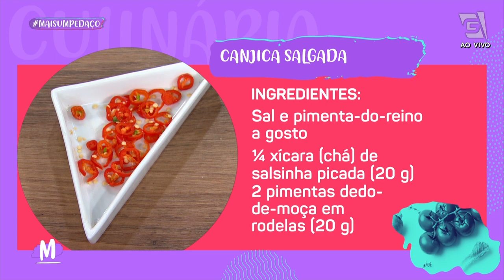Receita inusitada de CANJICA SALGADA- Mulheres (06/01/23)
O Chef Alan Datorre chegou para inovar na culinária! 🍴
Impossível não ficar com vontade de experimentar essa CANJICA SALGADA saborosa! 💖

Ingredientes:
250g de milho de canjica branco
2 litros de água fervente
1 cebola picada (100g)
2 colheres (sopa) de alho picado
1 colher (sopa) de páprica defumada
300g de costelinha suína defumada em pedaços
100g de bacon com pele cortado em tiras (reserve a pele)
1 linguiça defumada
1 xícara (chá) de chuchu em cubos pequenos (150g)
¼ de xícara (chá) de salsinha picada (20g)
2 pimentas dedo-de-moça em rodelas (20g)

Deixe o milho de molho na água fervente por 1 hora e meia. Reserve.
Na panela de pressão bem aquecida em fogo alto, adicione a manteiga, a cebola, o alho, a páprica, o cominho, a costelinha, as tiras e a pele do bacon e o paio e refogue bem por uns 10 minutos, mexendo com uma colher de pau para soltar o agarradinho do fundo.
Despeje o milho de canjica com a água e o chuchu, tampe e deixe cozinhar, em fogo médio, por 50 minutos após pegar pressão.
Libere a pressão para abrir a panela e, com uma concha, descarte a gordura que se formou na superfície (se ficar grossa, afine com água ou caldo de legumes).
Tempere com sal e pimenta-do-reino a gosto e os demais ingredientes e sirva, se desejar, com arroz.